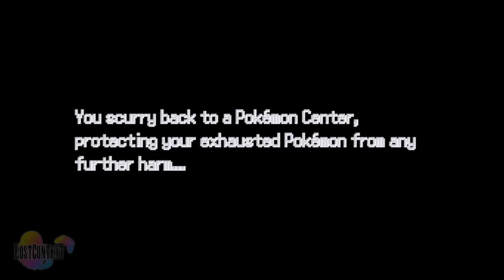LostContext Plays Pokemon Infinite Fusion, Episode 16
Lost is back with a new, cursed adventure. Enter Pokemon Infinite Fusion, with all the madness and affront to nature it brings.

Today, Lost finishes off one Lt. Surge, and then makes the trip back for fossils!

This game re-introduces the DNA Splicers from Black and White 2... Except this time, you can use it on EVERY Pokémon! Use them to combine any two Pokémon together into a completely new Pokémon.

176,400 unique combinations exist in the game!
Pokémon Infinite Fusion is based on the Pokemon fusion generator.